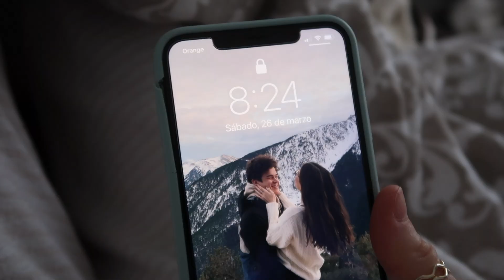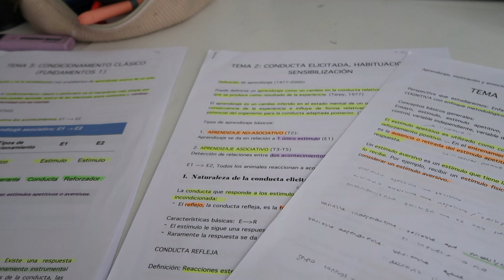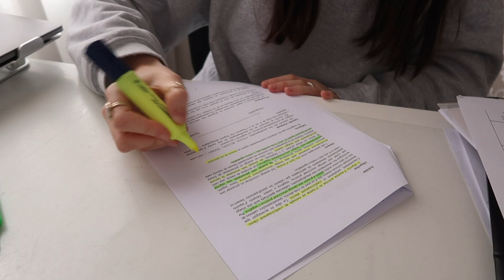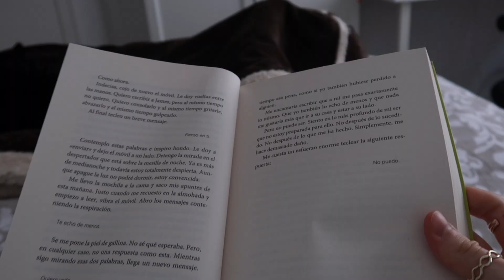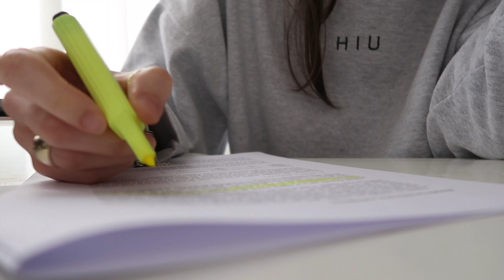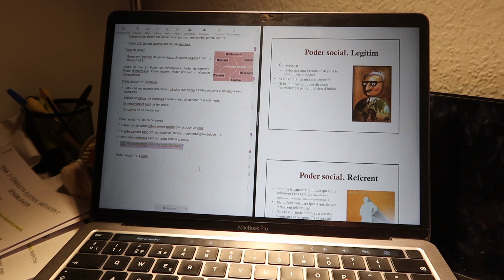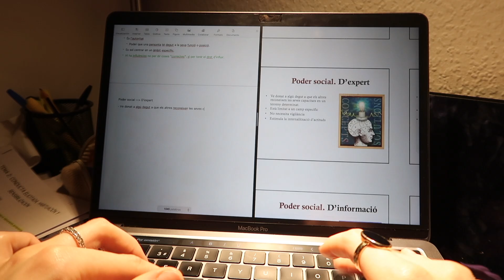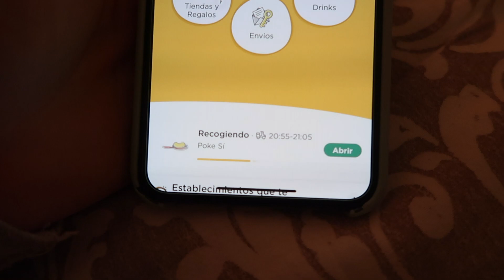Intentando ser productiva {vlog}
Hola! Qué tal? Hoy os traigo un día conmigo , espero que os guste!🥰

Gracias gracias por los 60k, flipo muchísimo!! Os adoro!! 🥰